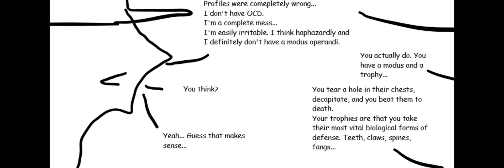BotG Chapter 12: "The Queen"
This Chapter focuses on Miguel and a certain enemy's sadistic qualities.

0:00-OP
0:25 Intro
0:50-Creepy Comparison